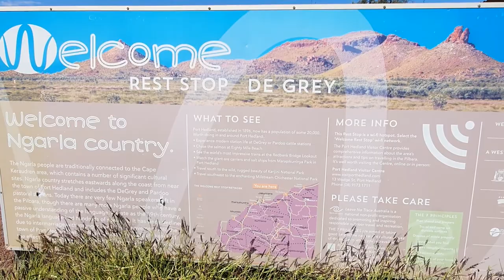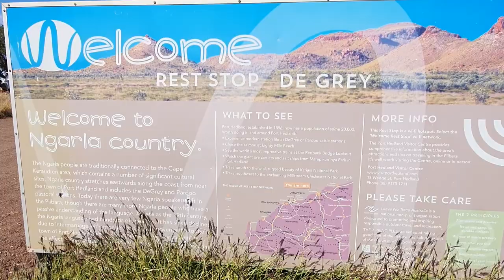On Our Way South From Broome And Looking Forward To 80mile Beach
❤️On Our Way South From Broome And Looking Forward To 80mile Beach. SUNSET ON 80 mile Beach, Is it like this all year round? WOW the beach at low tide is amazing, see the sea life.  We were overwhelmed by the sunsets. Put this on your bucket list,
🔴S01E24
00:00 Stanleys rest
01:58 Reveal of our Popup BBQ
06:08 Here's the test
06:56 How did it go our Popup BBQ
08:12 Sandfire Roadhouse
12:14 80 Mile Beach
14:10 80 Mile Beach - On the Beach by day
14:48 80 Mile Beach - On the Beach by Dusk
15:49 De Grey - Rest Stop